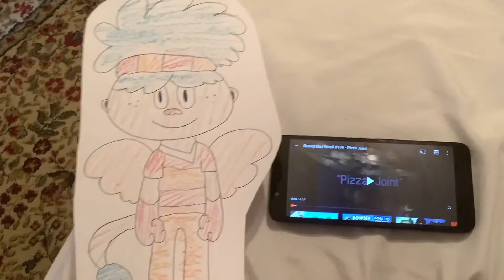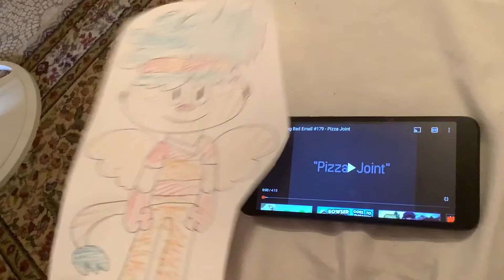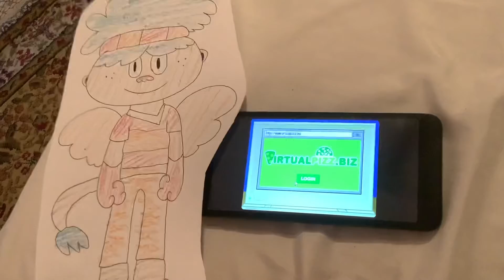Toono This Weekend Reaction Time: 12 Days of Wintertime: Strong Bad Email: Pizza Joint